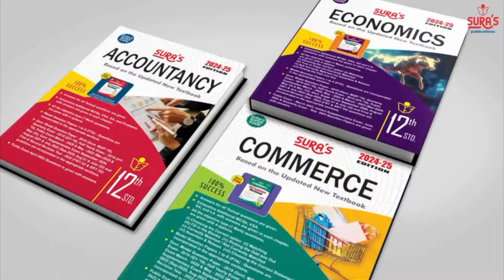11 குழந்தைகள் மீட்பு எஞ்சியவை எங்கே?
பச்சிளம் குழந்தைகளை விற்று
சம்பாதித்த கும்பல் சிக்கியது!

11 குழந்தைகள் மீட்பு
எஞ்சியவை எங்கே?